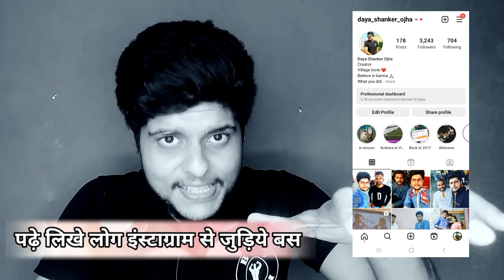डिप्रेशन है या ब्लास्ट lalka_Tshirtwa khesari lal| pawan singh Raja_Ji_Ke_Dilwa- Anupurna Films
डिप्रेशन है या ब्लास्ट#lalka_Tshirt_Wala khesari lal| pawan singh Raja_Ji_Ke_Dilwa- Anupurna Films

anupurna films khesari lal
lalka t shirtwa
shubam tiwari yamini singh
akhilesh kashyap teaser
lalka t shirt Wa video teaser
lalka t shirtwa song
khesari music world
khesari vanarasi song launch
pawan singh reels
Raja ji ke dilwa